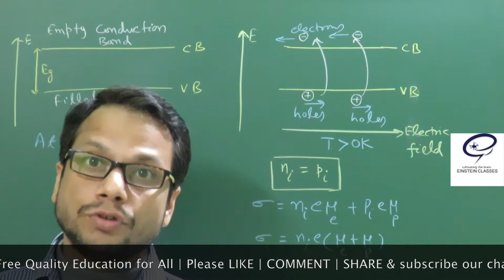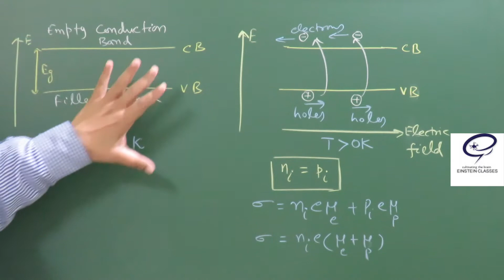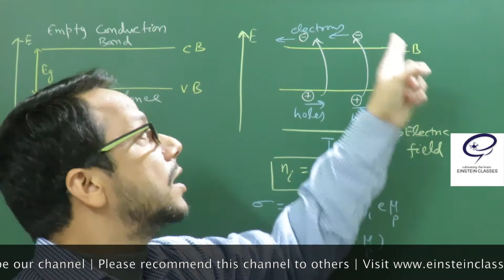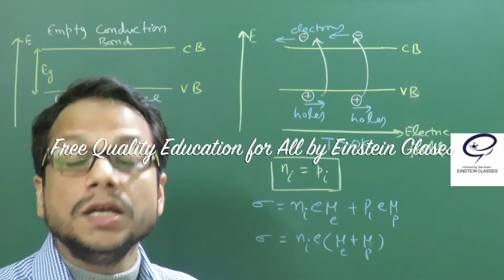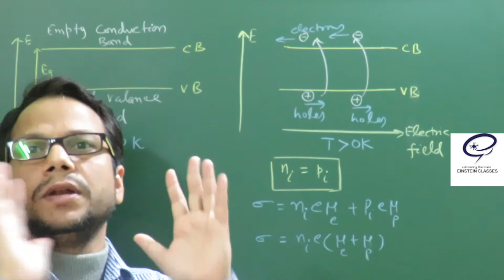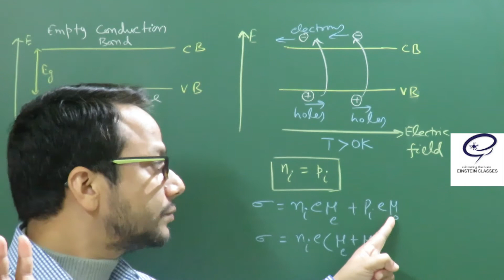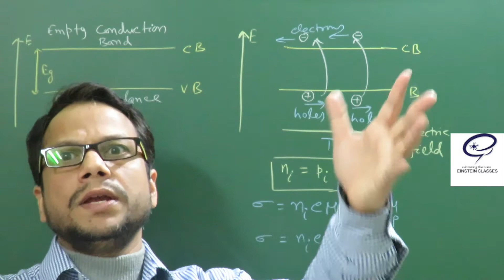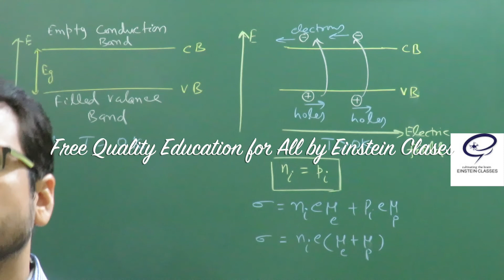Class 12 Board Physics Semiconductor(Part 2) By Einstein Classes